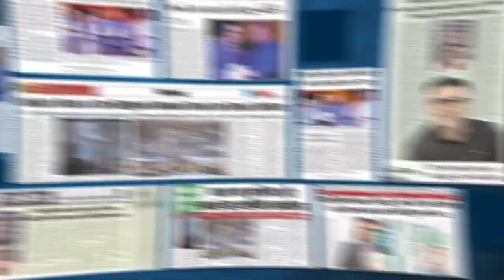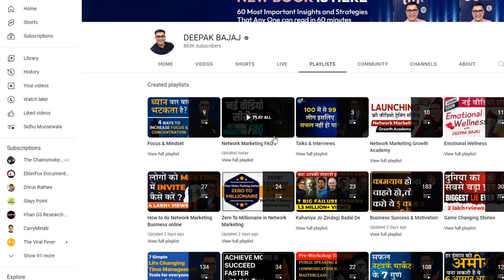Network Marketing बिज़नेस में इतने ज़्यादा पैसे कैसे आते हैं? | DEEPAK BAJAJ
Welcome to the 6th Episode of my Free Brand new Video Training Series - Network Marketing FAQ. In this video, I'll tell you " How to Earn so much money in the Network Marketing Business"?

Book your Tickets here at special launch offers for 3rd Edition of India's Biggest Direct Selling Event - UCY 3.0

🔥 UNLEASH THE CHAMPION IN YOU 3.0 🔥
Once in a life time opportunity to get Live Training from #1 Direct Selling Trainer, Author and Coach Deepak Bajaj. 3 Days of deep activity-based training for transforming your & your team’s Mindset, Skillset, Toolset, Capabilities, Techniques, Leadership and Implementation Skills to give all of you Instant Results and Lasting Transformation.

Be ready. Life will never be the same again after UCY.

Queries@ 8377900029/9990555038